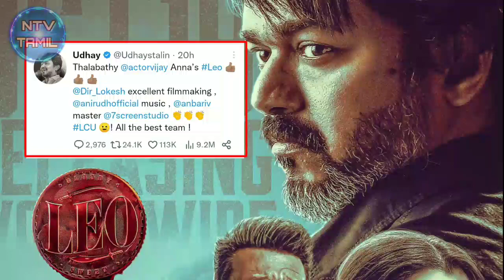எப்படி இருக்கின்றது லியோ திரைப்படம் ? LCU வில் இணையுமா? இனையாதா ? // leo part 2| NTV TAMIL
video is a movie review and is made for everyone's benefit leo lcu leomovereview logeshkanagaraj anirudh leomove leofirstreview,leomovediscussion,leomovelcucontent leomoveleo trailer#leo#leo song#leo update#leo trailer reaction#badass leo#leo movie trailerleo trailer#leo#leo song#leo update#leo trailer reaction#badass leo#leo movie trailer#leotrailerreview
leoreview leotrailer reviewtamil#leotrailer publicreview

tik tok details tamil tik tok privacy

full details Google tricks last
update video

  reaction#badass leo#leo movie trailer

🙏🙏🙏Thanks🙏🙏🙏